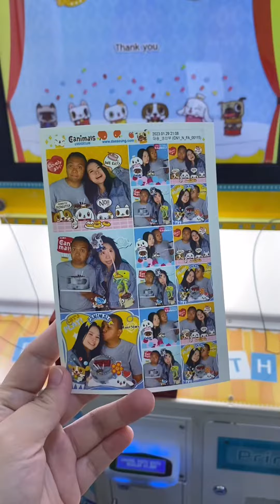Mini Vlog Vlogita Birthday day suamik 😇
Mini vlog - vlog birthday - vlogita - kenangan